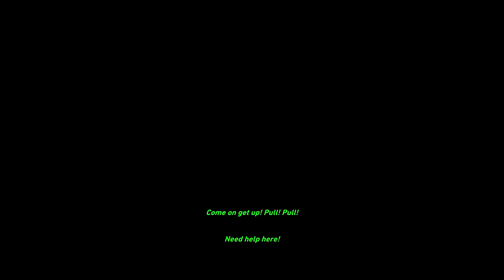Tomb Raider #07 Kellottaa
Tiemme käy Aurinko Kuningattaren hautaan, jonka rauhaa päästäänkin rikkomaan välittömästi. Uutta aseistusta tarttuu myös matkaan!